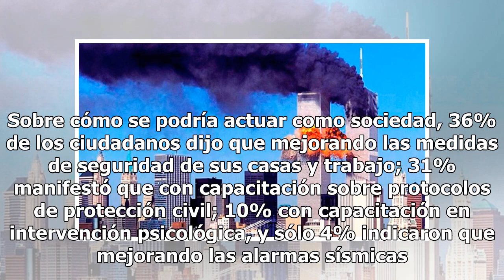Un año después persiste el miedo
Un estudio señala que capitalinos siguen en duelo CIUDAD DE MÉXICO (Notimex).— A un año de los sismos del pasado 19 de septiembre, el miedo intenso persiste como la principal emoción en 54% de la población capitalina, informó el Consejo Ciudadano tras una evaluación realizada a dos mil 540 capitalin...